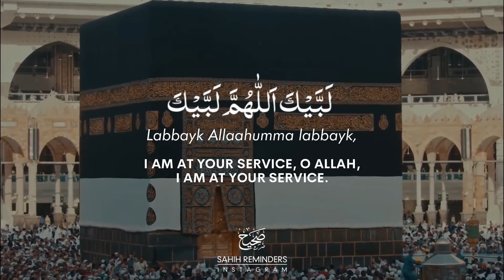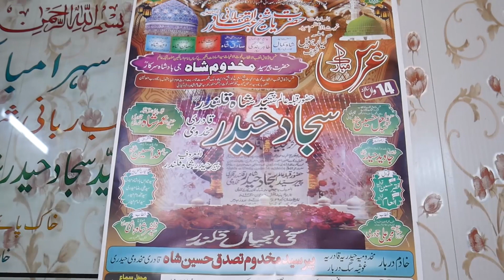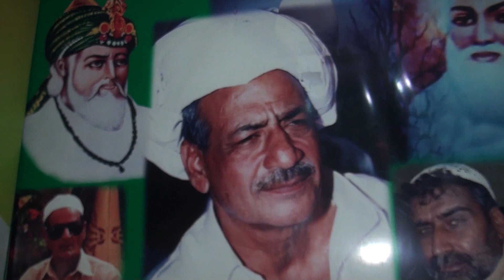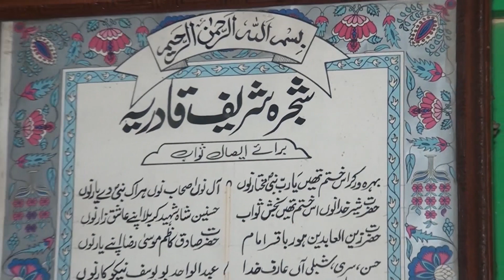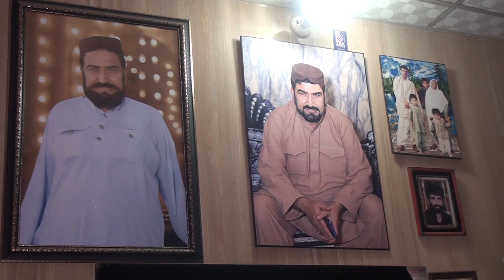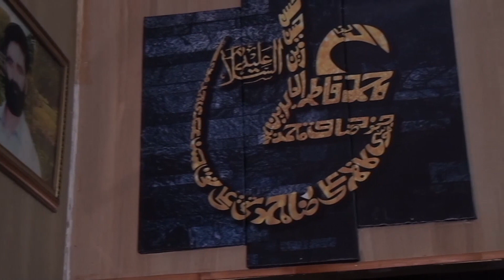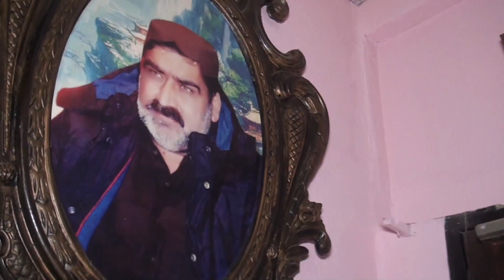Salana URS-Mubarak Hazrat Peer Syed Sajjad Haider Shah Sarkar Qalandar Qadari Makhdoomi